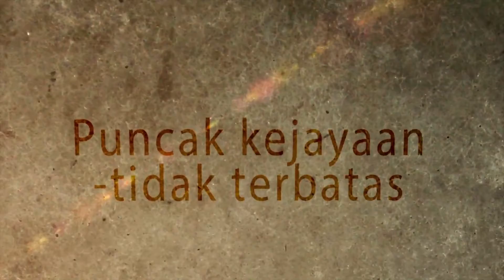Regional Recognition Rally 2016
Regional Recognition Rally 2016 promo video